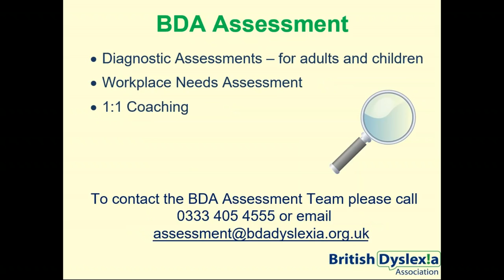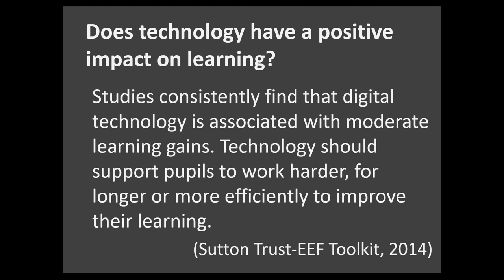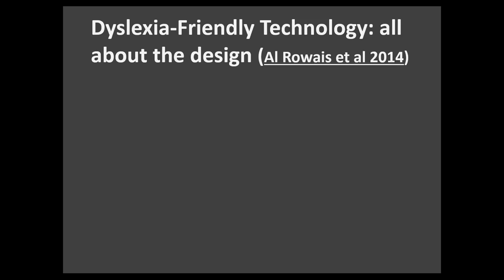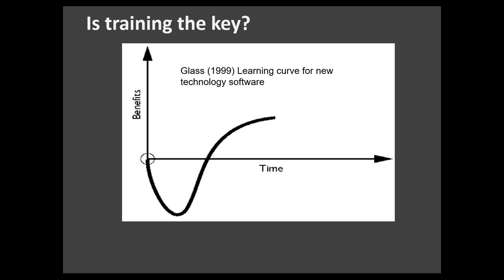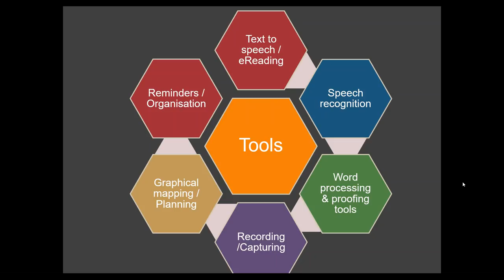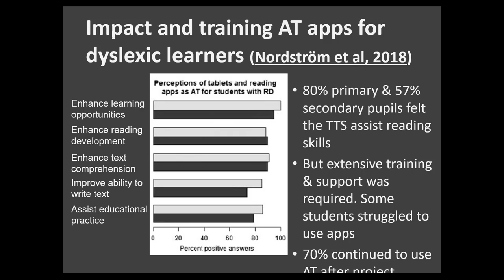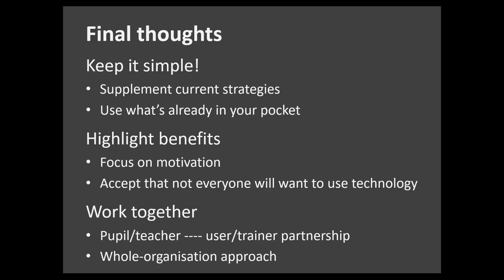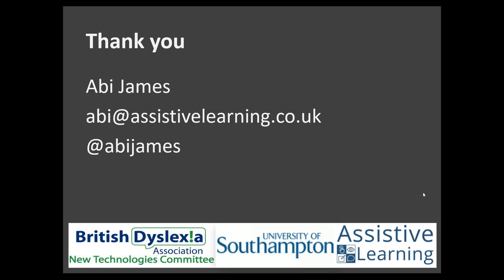Webinar: Realising Potential Through Enabling Technologies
This webinar explores why technology can help children and adults with dyslexia through enabling independence. Abi James will introduce some of the common technologies used in schools and the workplace and discuss the best approaches for selecting apps and tools to ensure they are used effectively.

Presenter - Abi James

Abi James is a researcher and consultant on how technology aids learners with dyslexia, special educational needs and disabilities (SEND). Diagnosed with dyslexia at the age of nine, Abi has used computers and technology to help her succeed throughout her education and in employment. As chair of the British Dyslexia Association New Technologies Committee, she works with schools and policy-makers to understand how technology can remove barriers to learning and qualifications. Her research work with the ECS Accessibility Team at the University of Southampton explores how approaches to developing and delivering assistive technology and digital accessibility can improve its effectiveness.